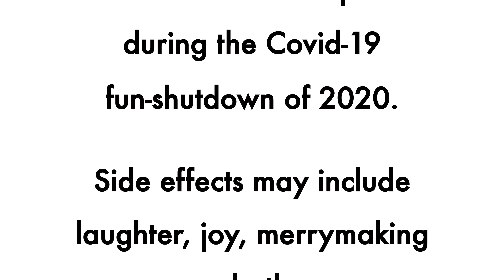Miss Jamie CARES Act Parody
Miss Jamie from the Farm is here to let you know you are aPPROVED for the Miss Jamie CARES Act, and you can hire her for Virtual private Parties, socially distant and sheltered in place Programs for your school library or park district, and Miss Jamie's Products so you can laugh along with her Books, Music while wearing your favorite Farm Friends!

To check out her books on Amazon try